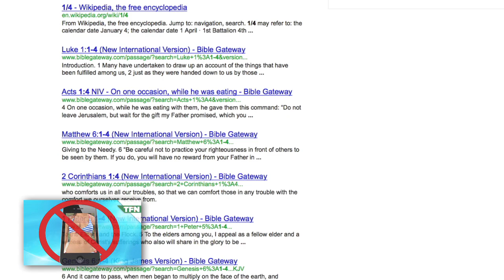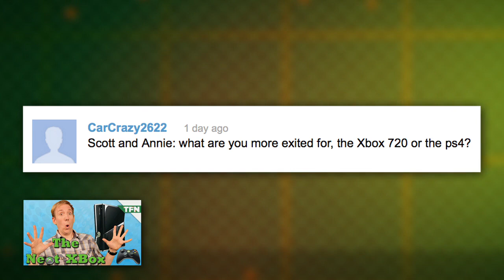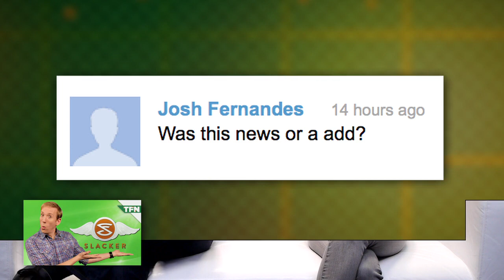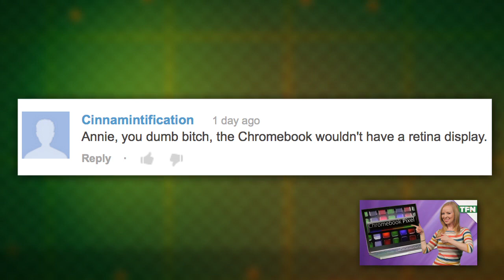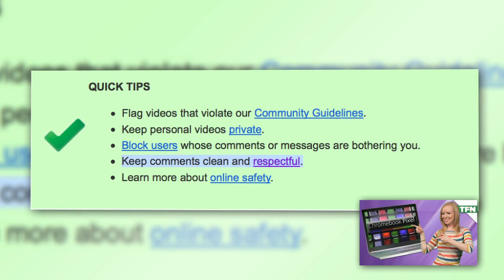Tech FeedBack: Scott & Annie's Life Before TFN!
On this week's Tech FeedBack, Scott & Annie contemplate a life without YouTube, and talk about what they did before hosting Tech Feed News! Plus, a special PSA reminder about Cyberbullying. Tune in to see if your comment is featured!

Keep watching TFN everyday and comment on this week's videos - your comment could appear next weekend!

Hosts: Annie Gaus, Scott Bromley
Producer: Lauren Rudser
Associate Producers: Chastity Vicencio, Todd Boudreaux
Editor: Frank Knight